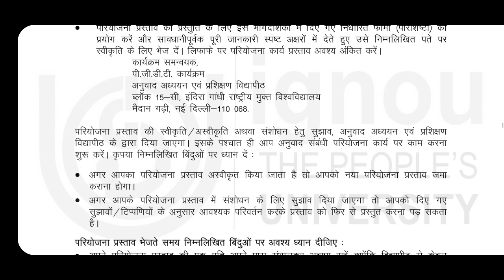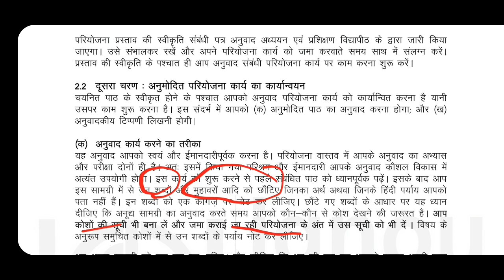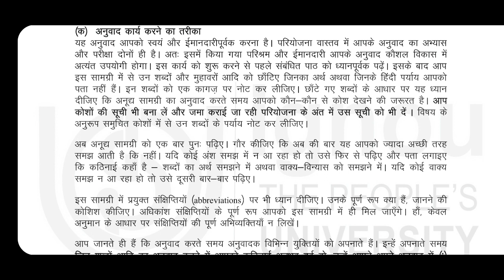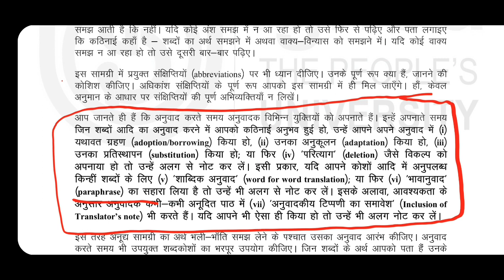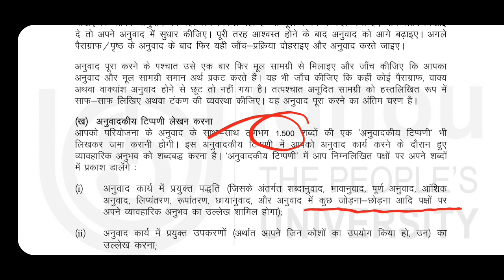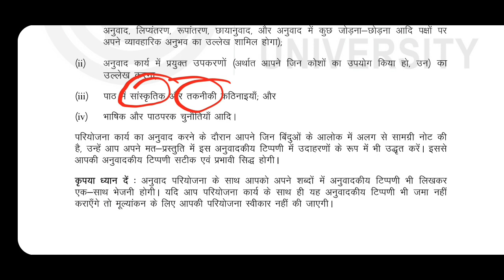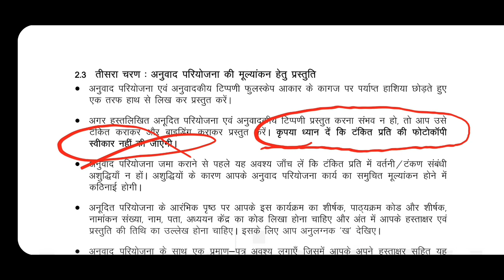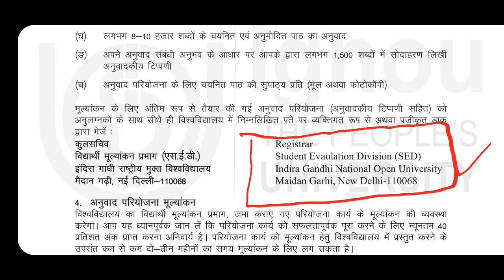PGDT PROJECT SESSION 6 How to Write Project and Envelop